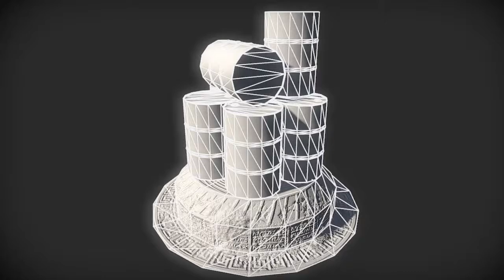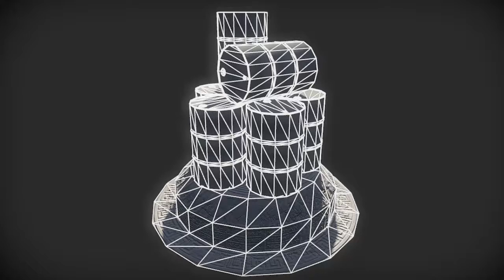Free Metal barrels | Nobiax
[FR]